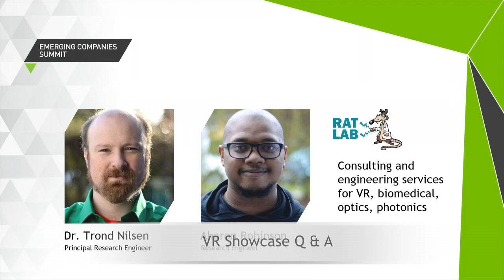See Your Data Differently: View 2D Information in 3D with RATLab's Plugin Q&A Session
Seattle's RATLab created an Excel plugin that enables researchers, analysts, and accountants to see data in 3D to reveal patterns and relationships not visible in 2D.  RATLab provides consulting and engineering for Biomedical, Optics, Photonics, Virtual Reality, and Mechatronics firms bringing new depth to business data.